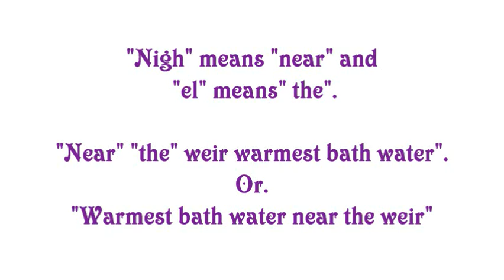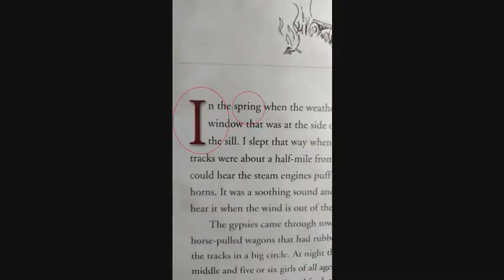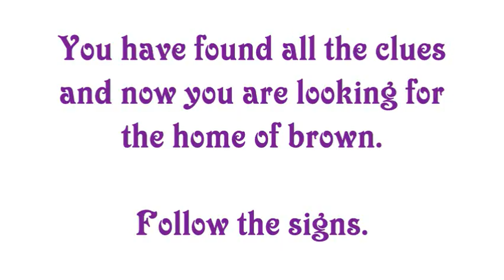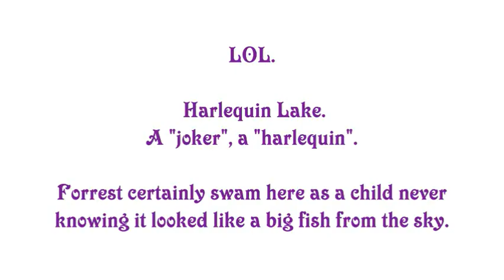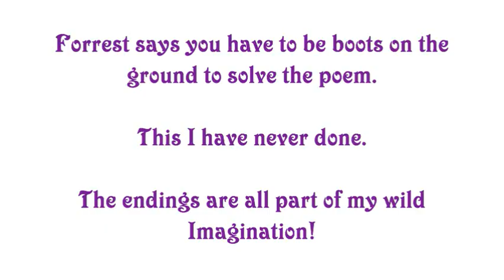Forrest Fenn. The Solve is a Writers Dream. What does it ALL Mean? Get a Dictionary!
Didn't ole Jacky boy say something about the poem being a writer's dream?
Forrest said you would be surprised how simple it was.

"Read the poem over and over looking at every word. then use the hints in the book and the poem to connect the places that make the treasure map".

You are connecting words from the poem to the "clue location names".

This is easy because they are all the locations between Norris Ranger Museum and Madison Junction.